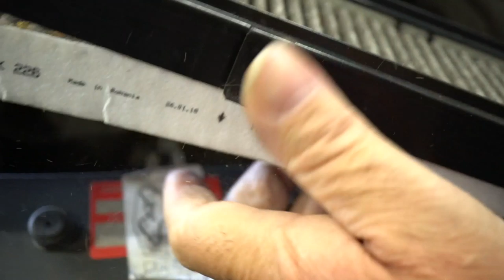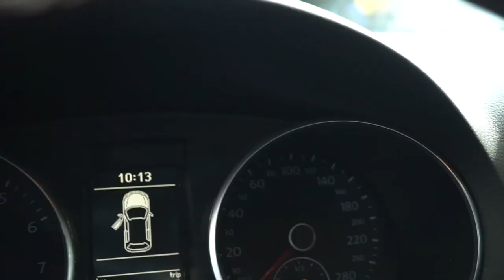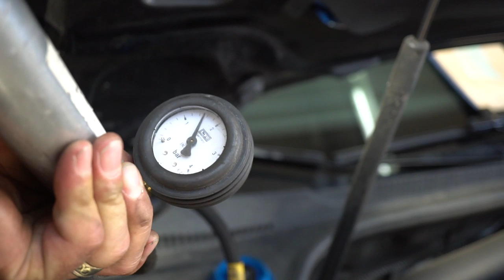Golf GTI verliert Kühlwasser | China-VW-Lichtschalter für 19 Euro!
Neues aus der Rubrik "Wer billig kauft, kauft zweimal" bzw. "Wer zweimal kauft, kauft öfter"! ;-)
Ein Zuschauer hat einen Querlenker für einen VW Sharan vorbeigebracht. Er hatte sich den gebraucht gekauft (mit 4.000 km). Und eigentlich sollte in der Gummimanschette, die den Kugelkopf schützt, genügend Fett sein ...
Außerdem haben wir einen Lichtschalter für einen VW New Beetle zugeschickt bekommen. Der Schalter kommt aus China und hat 19 Euro gekostet ... und funktionierte natürlich nicht. Zeit, mal ins Innere des Teils zu schauen.
Und: Ein anderer VW Sharan hat ein Problem mit Wassereintritt. Der Wasserkasten ist voller Dreck, der Pollenfilter ist zu. Kein Wunder, dass hier das Wasser nicht richtig ablaufen kann.
Bei einem VW Golf GTI (2009, 184 kW, 223.000 km) beklagt der Kunde Wasserverlust.
Außerdem gibt es Neuigkeiten zum VW Käfer aus dem letzten Video Vielen Dank für eure Kommentare und die Hinweise!